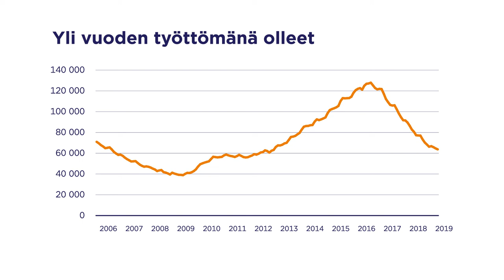2019 maaliskuun työllisyys- ja työttömyysluvut, Petri Syvänen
Neuvotteleva virkamies Petri Syvänen TEM:stä kertoo maaliskuun 2019 työllisyys- ja työttömyysluvut. Molemmissa kehitys on ollut mainio, kuuntele ja katso!